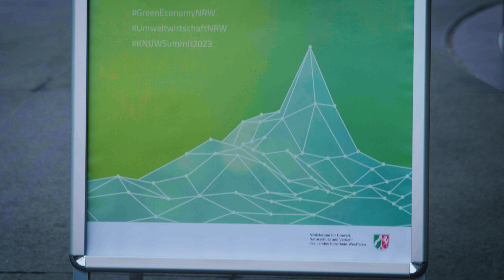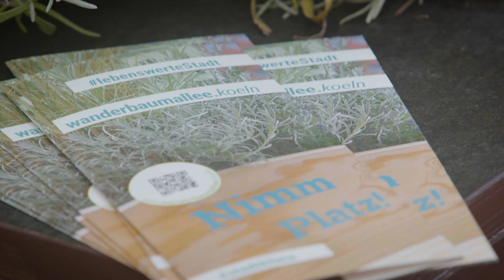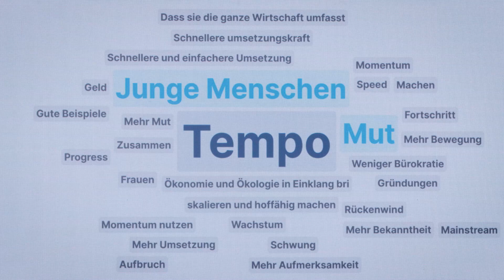Highlights des SUMMIT Umweltwirtschaft.NRW 2023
Der SUMMIT Umweltwirtschaft.NRW 2023 "Auf dem Sprung in die Green Economy" fand am 19. Oktober im Ministerium für Umwelt, Naturschutz und Verkehr des Landes Nordrhein-Westfalen statt.